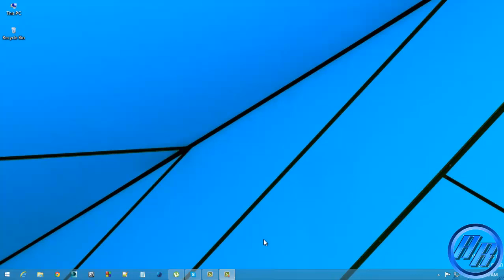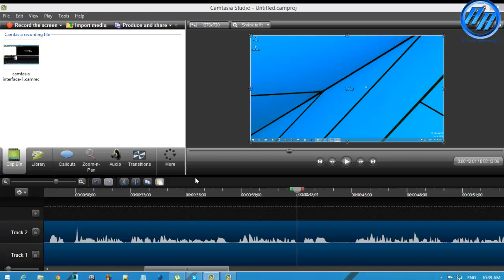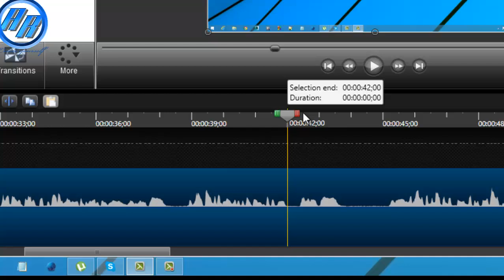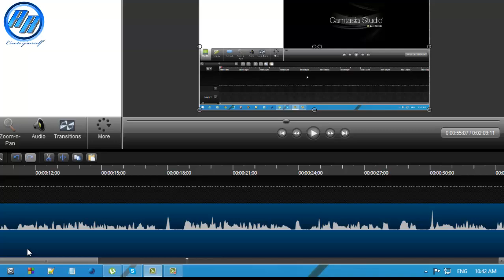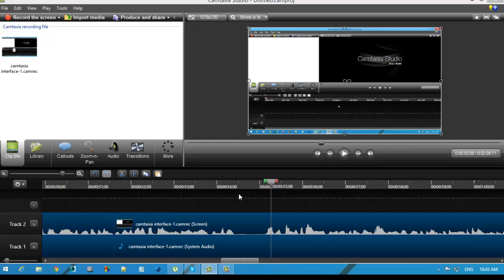edit & cut camtasia video -2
edit or unwanted time cut on camtasia